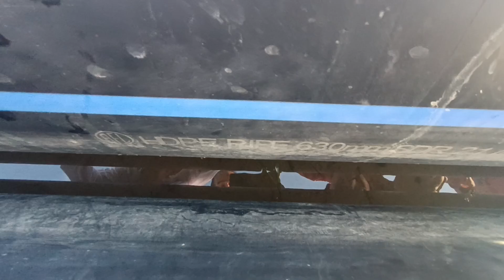আজকে বাবার সাথে গেলাম ইউকে রাজবাড়ী ওড়াকান্দা রাজবাড়ী রিসোর্ট